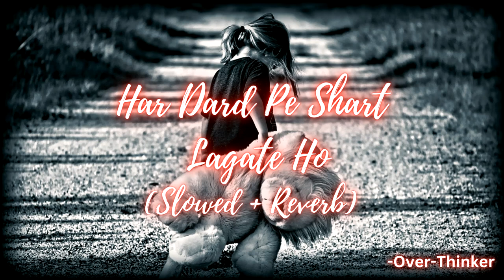Har Dard Pe Shart Lagate Ho - Taqdeere OST | Slowed + Reverb LoFI Mix | Over-Thinker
Use Heaphones or Earphones🎧 for Better Experience.

Song Credit-

OST: Taqdeer
Singer: Sehar Gul Khan
Lyricist: Asim Raza
Composer: Asim Raza

Here you get Lofi (Slowed + Reverb) version of hindi songs.
Put on your Headphone & Enjoy Music.

New Channel Need Your Support..❤️